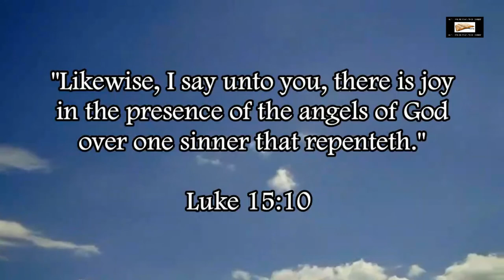Scriptural Outline For Syngenism In Sanctification | Calvinism-Gnosticism Refuted!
Calvinism (repackaged Gnosticism) is refuted by the fact that sanctification and regeneration (for Saints in both Old and New Testaments) is syngenistic in nature!